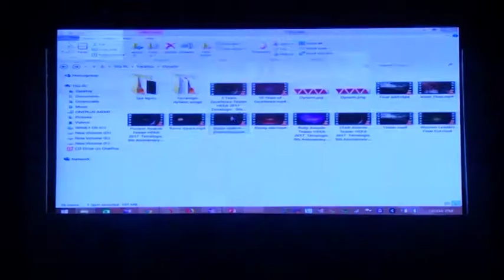Rama Speech | Dynami | Terralogic | 10th Anniversary | Engineering | Services | Companies | India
Since 2008 Terralogic is rendering futuristic technology services for the forward-looking

connected world. Our target centric DNA ensures ahead of the time engineering expertise in

accordance with client roadmap and business needs.

We carry long lasting partnership by fulfilling customer expectations and at the same time

keeping business efficiency sound!

As we hold a personalized and beyond business care for our customers, we keep a keen

eye on real-time problem exactly the way our customers look at them and provide far

fetching solutions at highly optimized cost levels.

Terralogic provides advisory consulting and IT services for Automotives, Communications,

Construction, E-commerce, Gaming, Healthcare, Manufacturing, Media &amp; Entertainment,

Retail, Travel &amp; Transportation industries. We make available Board Support Package, OS

porting, driver development for development boards, developing firmware and bootloader for

different platforms, middleware for multimedia package development, verification and

integration with third party software.

We serve 360-degree technology solution, right from product conceptualization to product

maturity in a broad range of technical skills through experts with an acute eye on stability

and boosted productivity.

Terralogic owns a 1000+ of strength and an experienced management syndicate who are

disciplinary best-in- class.

We deliver peerless profits for our customers!

Careers:

Innovate: It is not about ideas, It is about making those ideas happen. Make your ideas turn

live with us!

Perk Up: Learn from ideas, Know from examples and boost your career to its zenith!

Dream: Dream your life, Work towards it with us and live it to the fullest!

Achieve: Set higher goals, as one is never too spent to achieve more.

Our Super-Techie Bods

Our Tech heroes are in constant endeavor to make the world an easier place to live. A

A perpetual endeavor of ideas, brainstorm, creativity and diligence goes into the smile that

our customers hold.

Achieve your Future

Terralogic puts forward a profuse of prospects to bring up ideas and work towards your

goals. We innovate new ideas, look for challenges and outrun others towards triumph.

Being A Terralogician

We dare to dream, being in Terralogic opportunities are just a step away.

Here achievers are built because we dare to reform yesterday's practices to tomorrow's

potential.

Be a part of Terralogic!

As we believe you can help induce magic through technology with your skills.